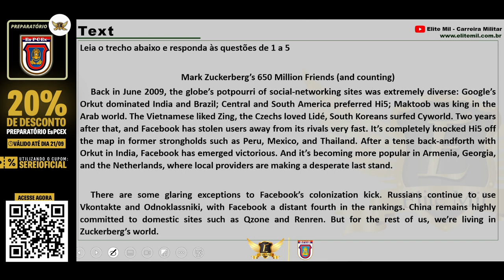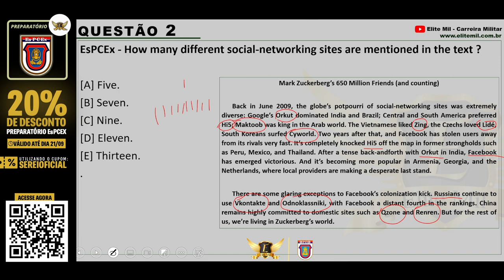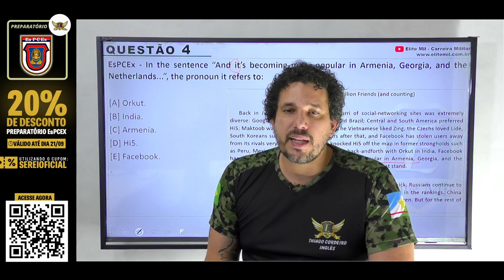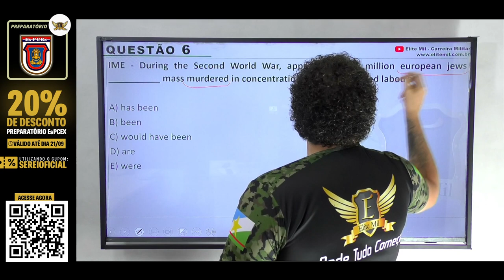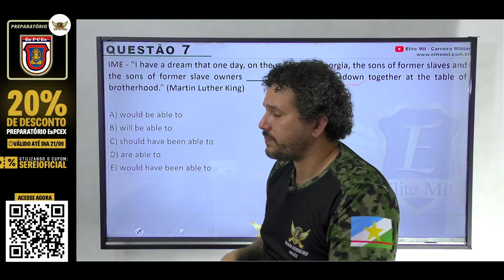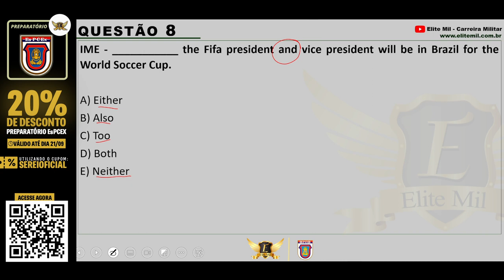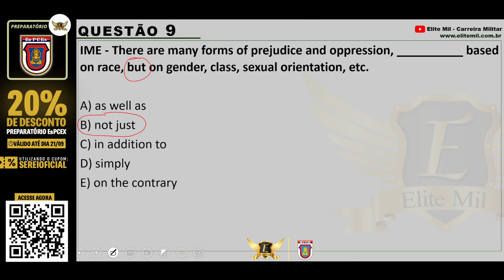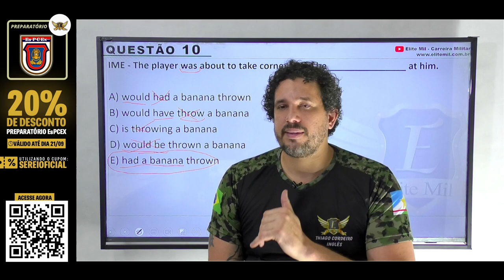Inglês - Revisão Final EsPCEX 2022/23 - Elite Mil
🗓️ As aulas de revisão serão sempre aqui no canal, de 05/09 a 18/09.

📍Para receber gratuitamente o Material Completo da Revisão Final e ver o Cronograma das aulas, acesse:

No dia 16 de Setembro, teremos o AULÃO PRÉ-PROVA das 14h às 22h!

⛔ Aqui no canal Thiago Henrique - Elite Mil você encontrará informações sobre:

📍 Cursos Operacionais;
📍 Dicas de Estudo;
📍 Educação Financeira;
📍 Preparação psicológica...